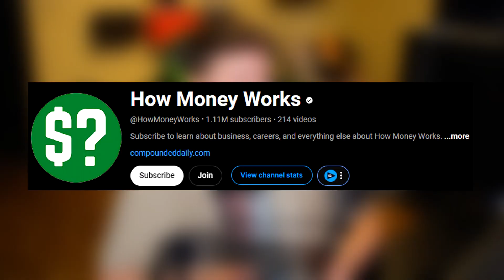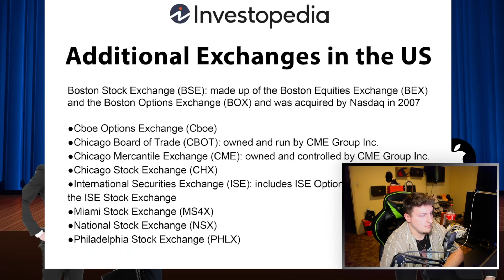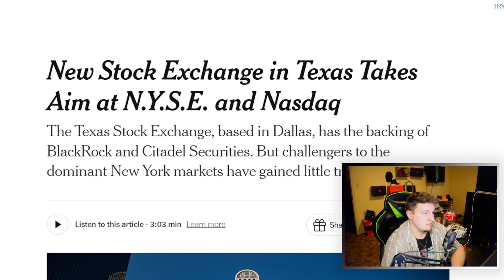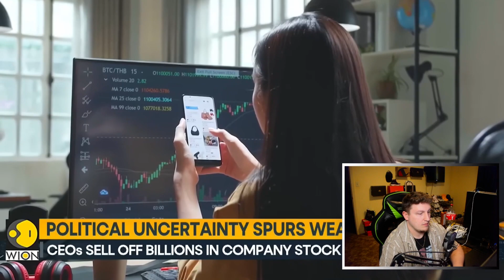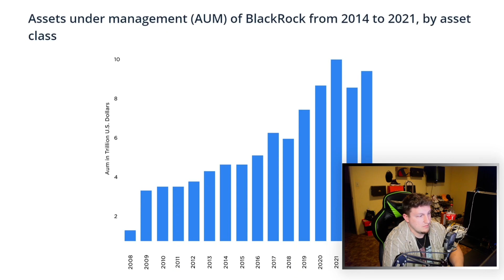Texas Making Its Own Stock Market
A new player is set to enter the ring for U.S. stock exchanges. The Texas Stock Exchange (TXSE), backed by financial giants BlackRock and Citadel Securities, is aiming to become a national exchange and challenge the dominance of the New York Stock Exchange (NYSE) and Nasdaq.

The TXSE is still in its early stages, having secured around $120 million in funding. They plan to register with the Securities and Exchange Commission (SEC) later in 2024.  This new exchange will be based in Dallas, Texas, and is hoping to attract companies with its focus on competition, liquidity, and transparency in the market.

Some reports suggest the TXSE might be particularly appealing to companies in the cryptocurrency space, given Texas's reputation for being crypto-friendly. Additionally, BlackRock, the world's largest asset manager, is known for its involvement in exchange-traded funds (ETFs), so the TXSE might cater to ETF listings as well.